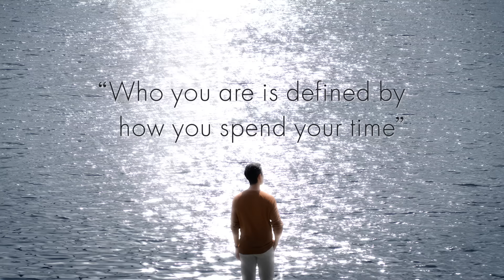วันเวลา ณ เจ้าพระยา - Riverfront Condo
หากคุณเคยฝันที่อยากมีบ้านริมน้ำ และหลงใหลวิถีชีวิตริมสายน้ำที่สงบ ผ่อนคลาย เตรียมพบ “วันเวลา ณ เจ้าพระยา” Riverfront Condo ติดถนนสามเสน ใจกลางกรุงเทพฯ ที่คุณจะต้องตกหลุมรักอย่างหมดใจ  ด้วยดีไซน์ในทุกๆรายละเอียด จากแรงบันดาลใจของสายน้ำ ที่อาจหาไม่ได้อีกแล้ว
พร้อมสวนส่วนกลางขนาดใหญ่ 4.8 ไร่ กว้างขนานเจ้าพระยาถึง 130 เมตร ให้คุณมองสายน้ำได้กว้างไกลสุดสายตา

อยู่..ให้วันเวลามีความหมาย
อยู่กับ..วันเวลา ณ เจ้าพระยา
เริ่ม 7.5 ล้าน

สอบถามข้อมูลเพิ่มเติมได้ที่ :  1198
ลงทะเบียนรับสิทธิ์ VIP คลิก